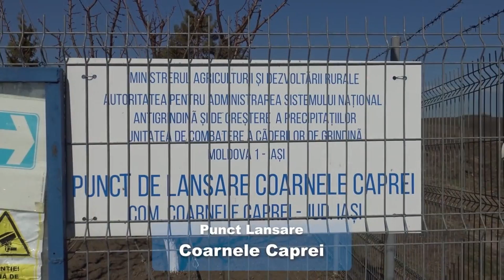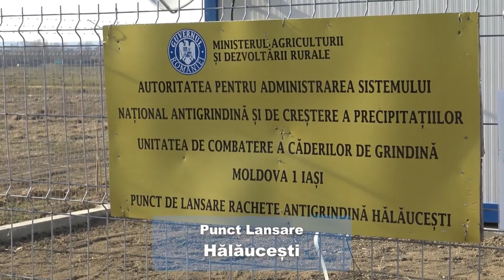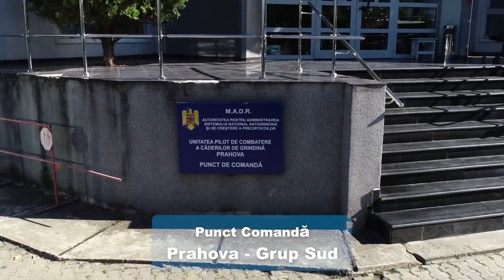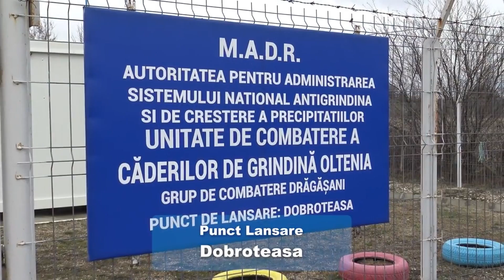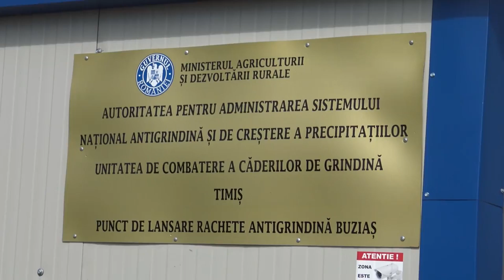2019.10. SC GENERAL CONF GRUP SRL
Семинары в Бухаресте стартовали в апреле 2016 года. С тех пор каждый год в октябре месяце проходит семинар в этом замечательном городе. Заказчиком семинаров является компания SC GENERAL CONF GRUP SRL (генеральный директор, доктор философских наук, Emil Sirbu - участник семинаров с 2016.04.).
Основные направления работы: мониторинг противоградовых туч с помощью радиолокационных методов контроля и противодействие градовым тучам с помощью ракетной техники. На семинарах побывали многие директора филиалов компании. Вы можете спросить: а что же мы можем дать сотрудникам этой компании? Обязательно расскажем об этом, но чуть позже.